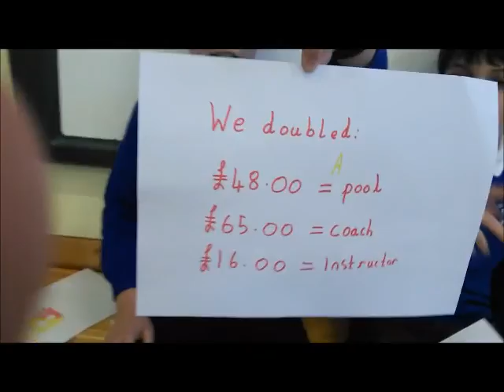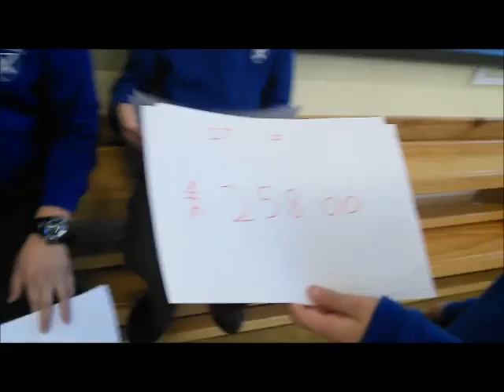Maths in everyday life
RSC provided greater liaison and sharing with partner schools, sharing expertise, resources and ideas.  Problems encountered in maths across everyday life lead to shared solutions and empowerment for children to overcome issues together. This video demonstrates how children have used tablet computers to support their learning.